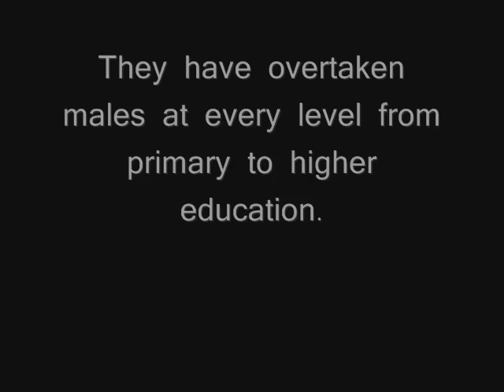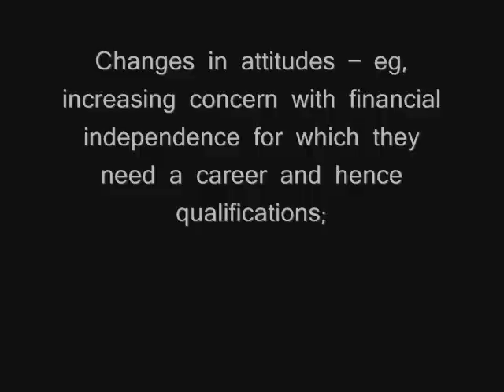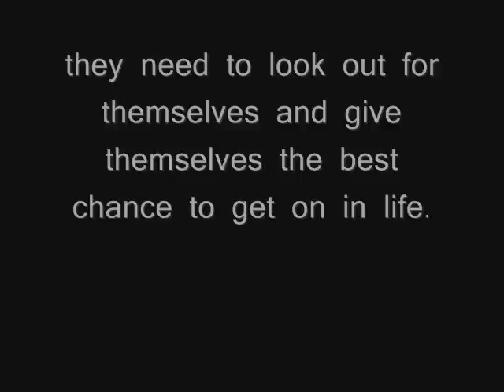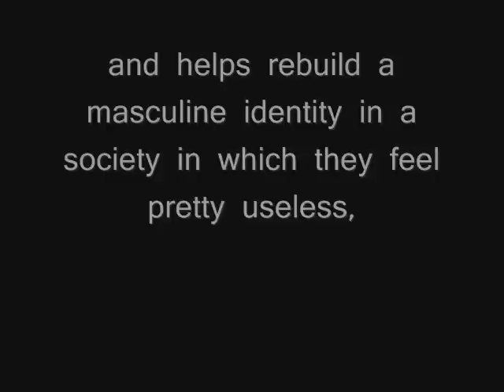3 SCLY2 Gender and educational attainment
Examines the reasons why there is a gender gap in educational attainment in modern Britain. Written using Sociology in Focus for AQA.